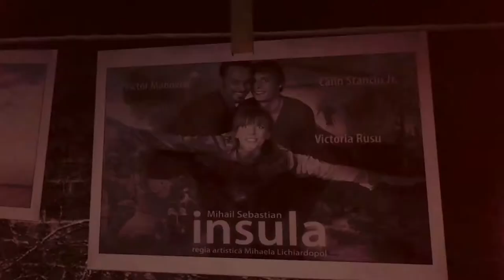Noiseloop Studio Cinematic Trailers Showreel 2020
Advertising materials blending performances previews, openers and motion graphics, designed and produced for National Theatre of Timișoara.
CABARETUL CUVINTELOR de Matei Vișniec, regia Ștefan Iordănescu
GOD IS A GANGSTER de Nick Mancuso, un concept de Doru Iosif
DE-A BABA OARBA de Edna Mazya, regia Mihaela Lichiardopol
SAY IT NOW! de Mihaela Mihailov, regia Marcelino Martin Valiente
PRIN VIS de Varga Mátyás, regia și coregrafia Pál Frenak
INTIM de Patrick Marber, regia Peter Kerek
ÎNAINTE DE PENSIONARE de Thomas Bernhard. regia Christian Papke
THE FULL MONTY de David Yazbek și Terrence McNally, regia Răzvan Mazilu
ANNA KARENINA după romanul lui Lev Tolstoi, adaptare de Helen Edmundson, regia Ada Lupu
ADAM ȘI EVA după Liviu Rebreanu, regia Alexander Hausvater
INSULA de Mihail Sebastian, regia Mihaela Lichiardopol
PROMETEU ÎNLĂNȚUIT după Eschil, regia Kokan Mladenović
UN ROMEO ȘI O JULIETĂ - UN SCANDAL URBAN după W. Shakespeare, un concept de Laura Avarvari
SCRISORI DE DRAGOSTE CĂTRE STALIN de Juan Mayorga, regia Șfetan Iordănescu
ÎN AFARA JOCULUI de Sergi Belbel, regia Ion-Ardeal Ieremia
NOPȚI CU ISADORA de Ion Jurca Rovina, regia Sabin Popescu
MARIA DE BUENOS AIRES, de Astor Piazzolla și Horacio Ferrer, regia Ada Lupu
VIAȚA E VIS de Calderón de la Barca, regia Mihai Măniuțiu
+ many more…
Teatrul Național Timișoara
Soundtrack by QBE (Noiseloop Crew)